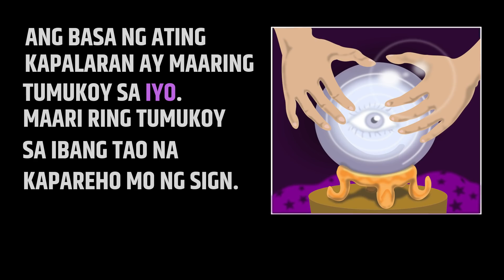Horoscope Ngayong Araw | Gabay ng Kapalaran Horoscope Tagalog November 16, 2020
Horoscope Ngayong Araw | Gabay ng Kapalaran Horoscope Tagalog November 16, 2020 at Lucky Number.

Araw araw maglalabas tayo ng Kapalaran Horoscope, kasama na ang mga lucky number ng zodiac sign ninyo. Ang posting ng daily horoscope ay advance ng ilang oras. Kaya tingnang mabuti ang PETSA ng tagalog horsocope natin. Ito po ay gabay ng kapalaran. Mga gabay at prediksyun na maaaring magkatotoo at maaari ring hindi, dahil wala namang isa sa atin ang nakakaalam sa mangyayari kundi ang May Likha lamang. Gawing gabay o' libangan lamang. Maging positibo lang po sa buhay para akit swerte.

Sa mga hindi pa masyadong kabisado ang zodiac signs:
Aries dates: March 21 – April 19
Taurus dates: April 20 – May 20
Gemini dates: May 21 – June 20
Cancer dates: June 21 – July 22
Leo dates: July 22 – August 22
Virgo dates: August 23 – September 22
Libra dates: September 23 – October 22
Scorpio dates: October 23 – November 21
Sagittarius dates: November 22 – December 21
Capricorn dates: December 22 – January 19
Aquarius dates: January 20 – February 18
Pisces dates: February 19 – March 20